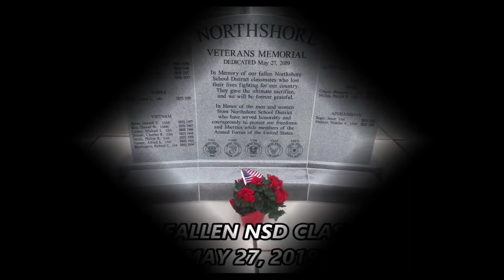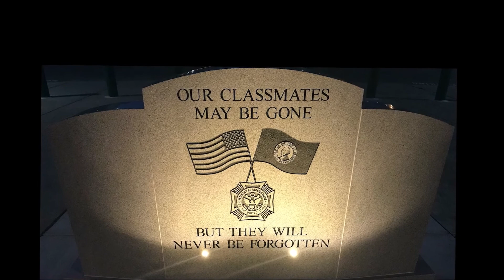Northshore School District Veterans Memorial Ceremony 5-27-2019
A 5 minute and 49 second Highlight Video of the Northshore School District Veterans Memorial Ceremony!